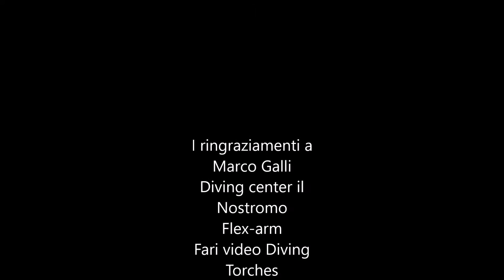Flex arm 1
Test finale con gruppo luci e action cam montata sullo scooter, con bracci modulari Flex-arm. Nonostante il volume notevole il tutto è risultato estremamente maneggevole, e perfettamente neutro in acqua.